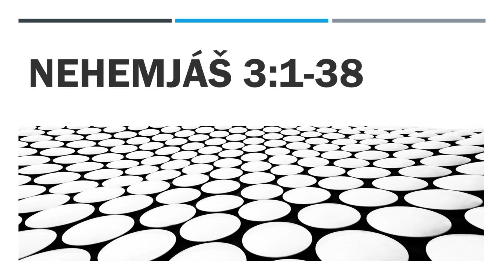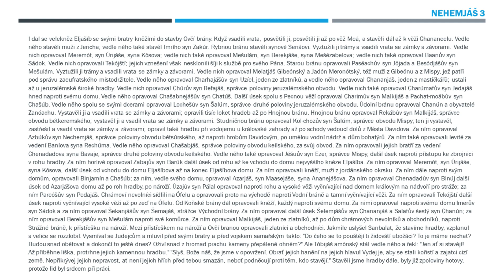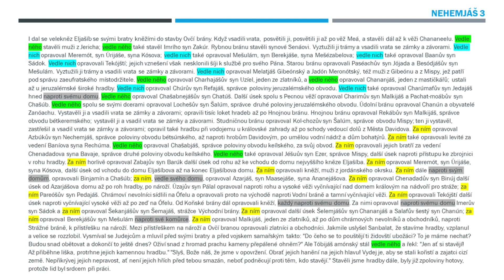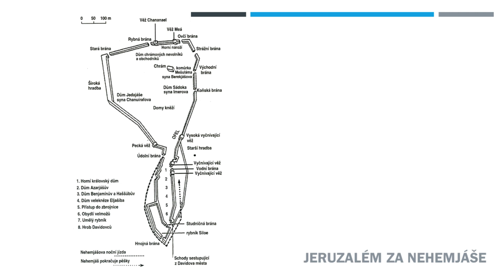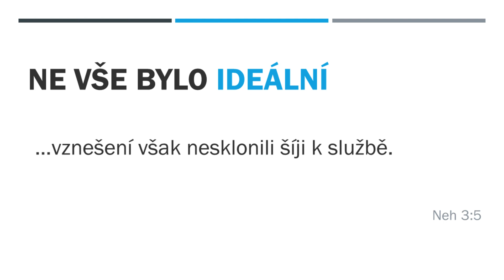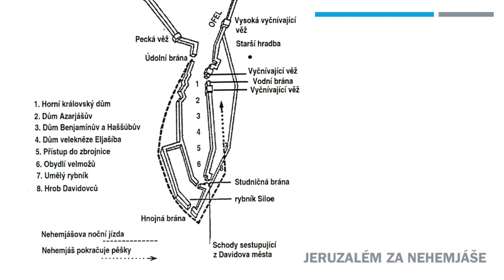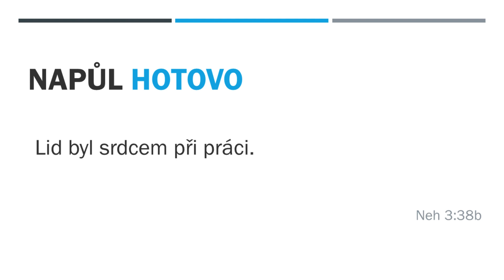Nehemjáš 3: Společně do toho a půl je hotovo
Tato kapitola z Nehemjáše bývá často přeskakována, ale myslím, že je to velká škoda. Vyniká zde spolupráce konkrétních i velmi rozdílných lidí. Výklad Nehemjáš 3:1-38 @RomanNeumann Studium Bible, Archa Pardubice, 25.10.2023

00:00 | Intro
00:37 | Tajemství úspěchu
02:18 | Jeruzalémské brány a hradby (mapa)
03:19 | Konkrétní lidé vedle sebe
10:07 | Společné dílo
16:56 | Spolupráce měst (mapa)
18:33 | Ne vše bylo ideální
19:58 | Pochvala
23:20 | Napůl hotovo
24:27 | Otázky pro skupinky